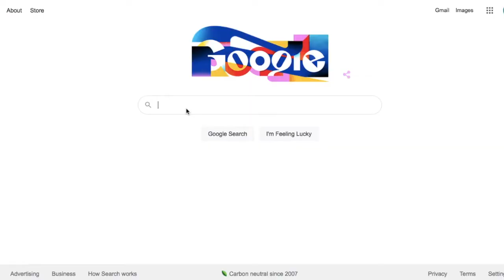DR. MOY TALKS ABOUT PAINLESS BUNION SURGERY!!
Dr. Moy is a very experienced foot surgeon who specializes in 100% painless bunion surgery. His procedures are bloodless and are unique because he uses a plastic surgical suture method, leaving every single patient with an aesthetically pleasing foot.